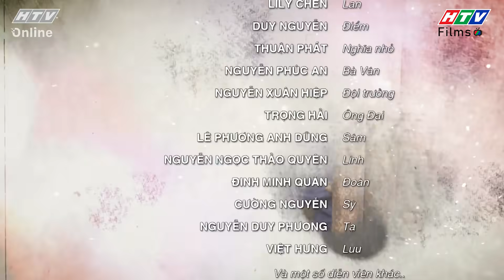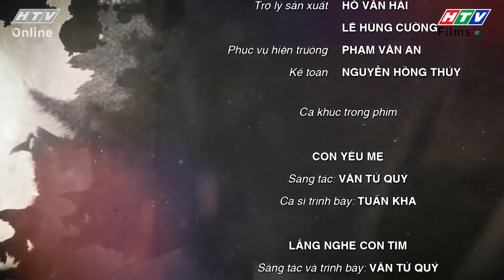Mẹ Trùm - Tập 11 Full | Phim Hình Sự Việt Nam Hay Nhất - Phim HTV ​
👩🏻‍⚖️ Mẹ Trùm là một trong những bộ phim hình sự Việt Nam hay nhất về đề tài tội phạm ma túy. Bộ phim được khai thác ở những khía cạnh hết sức mới mẻ, đó là tâm lý của một người mẹ giang hồ từng trả giá với bản án 20 năm tù cho những sai lầm thời quá khứ, nay lại phải chứng kiến cảnh bốn người con trai đầu gấu, bặm trợn tiếp tục đi vào vết xe đổ của mình năm xưa. Đó như một tấm gương phản chiếu đầy đau đớn và là thách thức giáo dục lớn với bà về tương lai mù mịt của các con. Bà bắt buộc phải dấn thân vào hành trình truy tìm kẻ ẩn danh điều khiển con bà đầy nguy hiểm và kịch tính.​
👩🏻‍⚖️ Mẹ Trùm thuộc chủ đề tâm lý xã hội, khai thác nhiều góc độ đa chiều ở mảng tối xã hội. Với trách nghiệm, tình thương và lòng dũng cảm người Mẹ, hành trình đấu tranh cho sự thật và đi tìm công bằng bất chấp mọi rào cản hiểm nguy. Vượt trên sự mất mát, đớn đau và căm phẫn, khi người Mẹ chứng kiến nhiều nỗi đau mất mát. Liệu người Mẹ có còn đủ lòng tin lẫn tinh thần để tìm thấy ánh sáng ở cuối con đường hay không?​
👨‍👩‍👧‍👦 Các diễn viên tham gia phim: Ngân Quỳnh (vai mẹ trùm), Ngọc Thuận (vai Sinh), Quang Thái (vai Nghĩa), Hoàng Nguyên (vai Hiếu), Thuấn Nguyễn (vai Trung), Lê Ngọc Trinh (vai Trân Trân), Nguyễn Quốc Trường Thịnh (vai Trường Ca)
0:00 Mẹ Trùm - Tập 11 Full | Phim Hình Sự Việt Nam Hay Nhất - Phim HTV
5:00 Đón xem phim Mẹ Trùm
10:00 Đón xem phim Tạp Hóa Năm Châu
15:00 Đón xem phim Mẹ Trùm
20:00 Đón xem phim Tạp Hóa Năm Châu